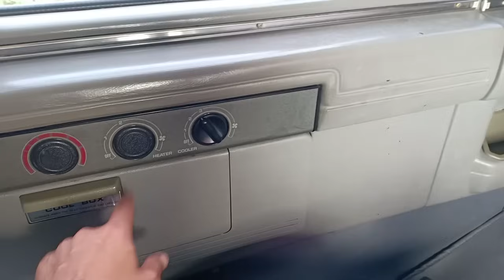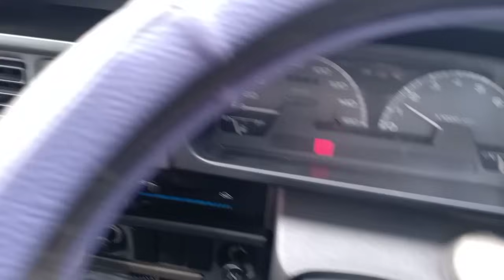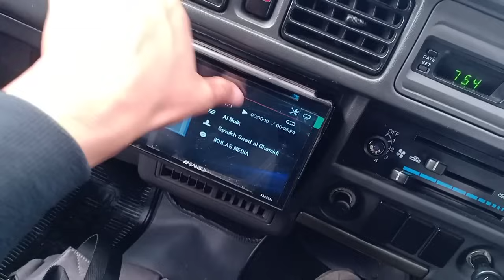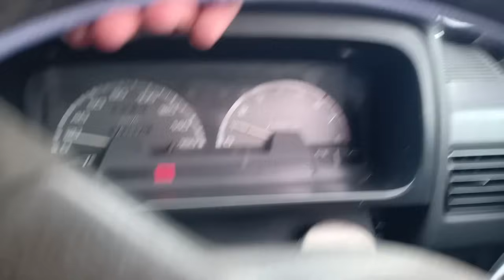Mazda E 2000 tahun 2004